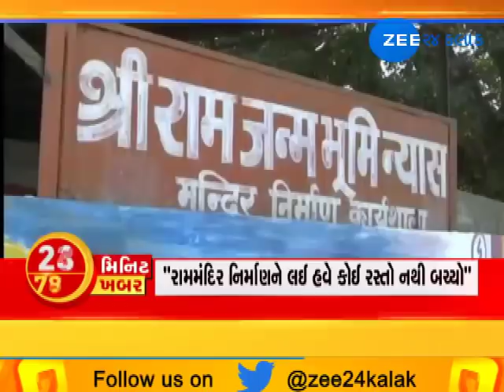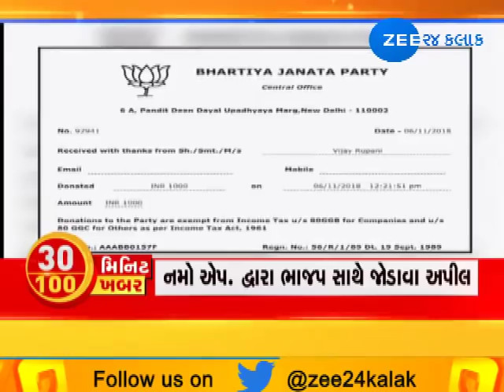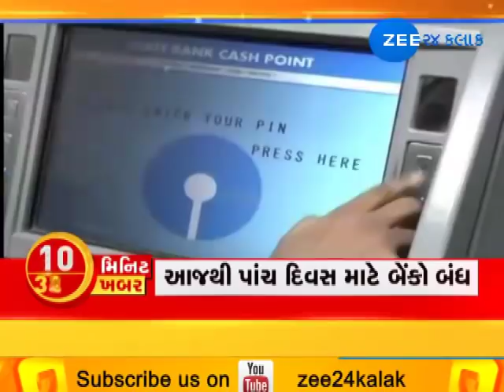Top 100 News in 30 Minutes | 07-11-2018 | Zee 24 Kalak